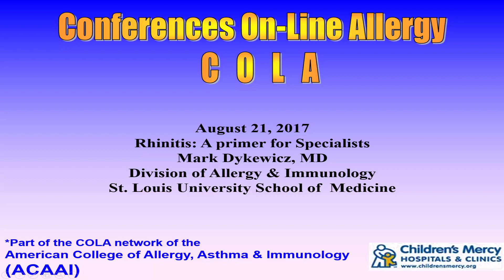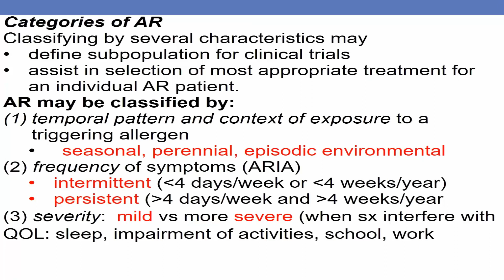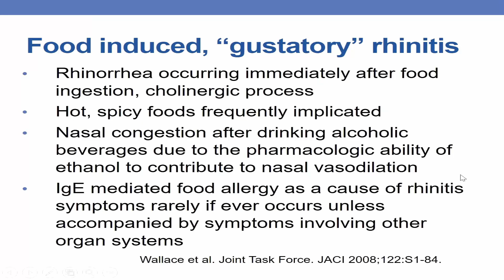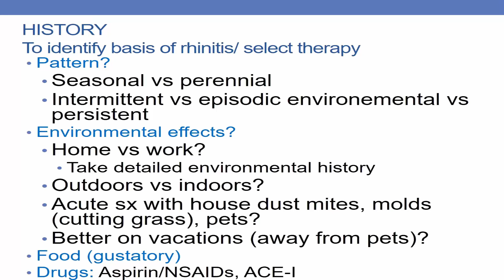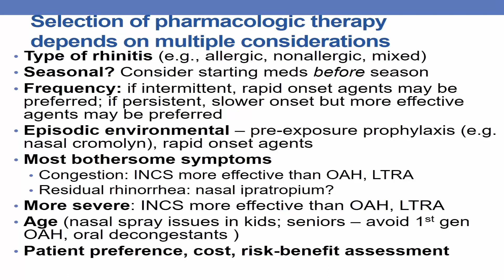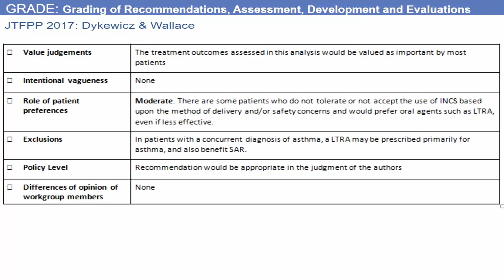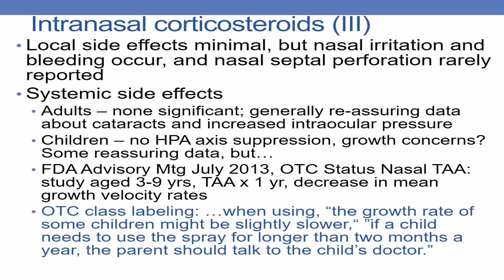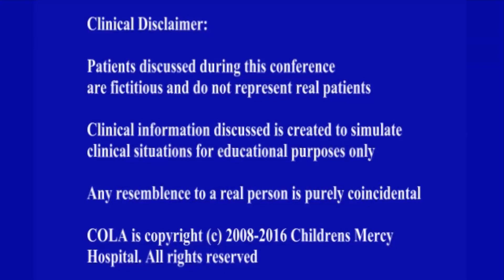Treatment of Rhinitis (Dykewicz)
Dr. Mark Dykewicz discusses new strategies for management of patients with allergic rhinitis. Held August 21, 2017.